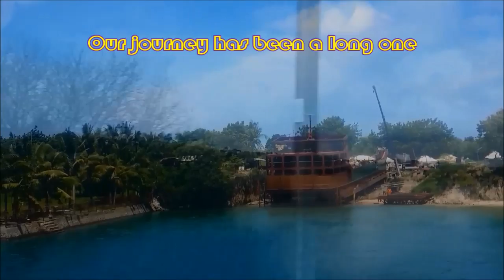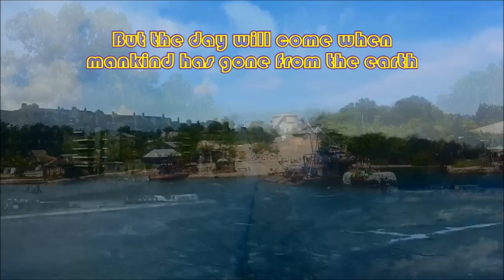Two heavens clash...(with music by the one and only 'CULTURE')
As has been said 'in order to change the world for the better it is necessary to change oneself first'.. This is not easy, it's hard, that's why it's important. For to do that we must look at and challenge our own beliefs, not just our beliefs but why we have them, why we adopted them in the first place. Human motives and drives are complex, often more complex and contradictory than we suppose, so it is in knowing ourselves that we find liberation and not in trying to liberate others from what we perceive is in their interests; because more often than not it is our own interests we're truly seeking.. 'KNOW THYSELF'